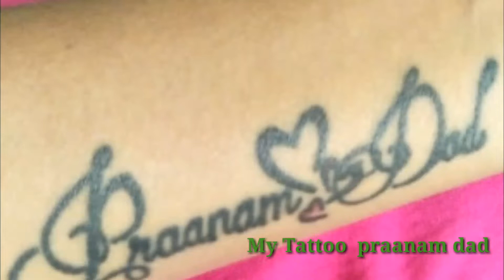Fathers day special my Tatoo with rangoli n easyway simple rangolidesigns step by step for beginners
रंगोली धार्मिक, सांस्कृतिक आस्थाओं की प्रतीक रही है।
अलग अलग प्रदेशों में रंगोली के नाम और उसकी शैली में भिन्नता हो सकती है लेकिन इसके पीछे निहित भावना और संस्कृति में पर्याप्त समानता है।
 इसे सामान्यतः त्योहार, व्रत, पूजा, उत्सव विवाह आदि शुभ अवसरों पर बनाया जाता है।
 lucky rangoli Rangoli, a traditional Indian art form , is a decorative pattern religiously created in front of the courtyard of all Hindu households every morning.
The rangoli patters are believed to be the "greeting zones" for Gods created at the entrance so as to invite their blessings into every home with a view to bring prosperity.
Brightening up the festival celebrations, Rangoli is also believed to be harbinger of good luck and prosperity.
Rangoli is created with coloured sand, coloured rice, flowers, paint etc,, depending on occasion, region.

• Muggu (Andhra Pradesh)
• Madana (Rajasthan)
Alpana (West Bengal)
• Aripana (Bihar)
• Aipan (Uttarakhand)
• Jhoti or Chita (Orissa/Odisha)
• Kolam (Tamil Nadu, Karnataka, Andhra pradesh, Kerala, Goa)

• Rangoli (Gujarat, Karnataka and Maharashtra)
Chowkpurana (Chhattisgarh),
The various types of rangoli ull get on my channel like

You will get my video Everyday.
Staysafe !! StayHealty !!
India is a land of many languages and hence this art form has different names in different regions.